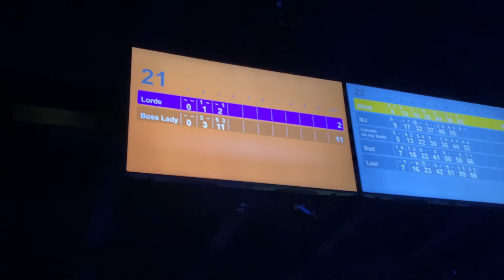Short Weekly Vlog | Date Night | We'll Never Go Back!